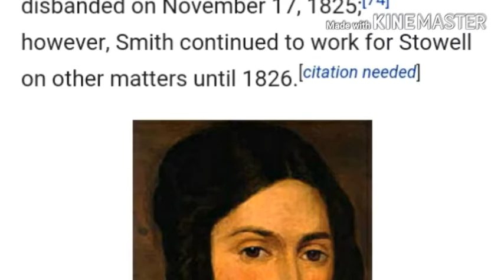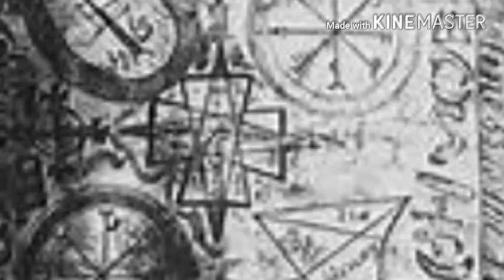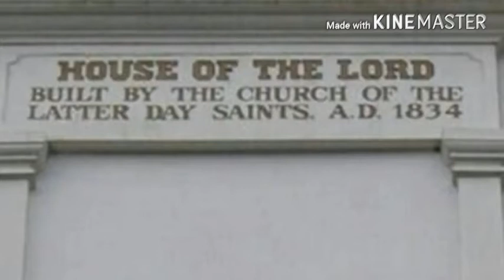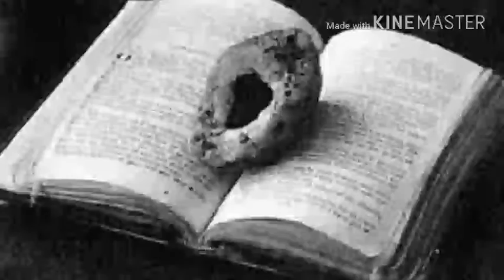Understanding Mormonism's Hidden History and Doctrines Especially for Youth. 1 Why more Scriptures?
..What makes my Mormon Truth Video Library so Valuable in Learning more about Important Truth concerning many aspects of Latter-day Saint History, Scriptures and Doctrinal Issues related to the assertions of the LDS Church as the Ordained vehicle to facilitate our progress toward becoming like God ?

Kwaku 3 Mormons, it's Good to be Black and Delightsome in the LDS Church Now vs Mormon Truth Videos

Using Primary Source Documents for providing  a Clear View of The True History of Joseph Smith and his inner circle,,

 Early Mormon History, Changing Doctrines and  Scriptures.   We uncover the Hidden  Details in LDS Historical  TEACHINGS .

 Examining secret issues hidden  from most of us deep in lds.org. in the Contravercial Gospel Topics Essays and Elsewhere.

And why are they so Misleading when the Church Promised Straight Forward Essays and said The Lord did not want us to use just One Set of Opinions right in the Introductory STATEMENT ?